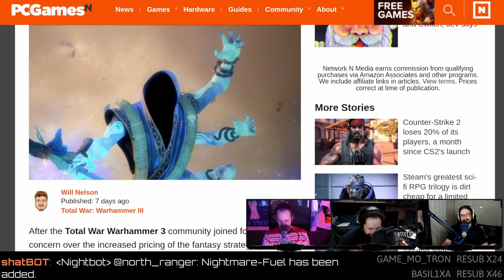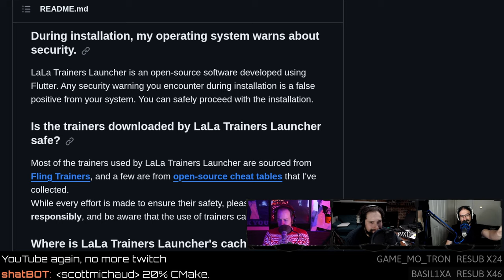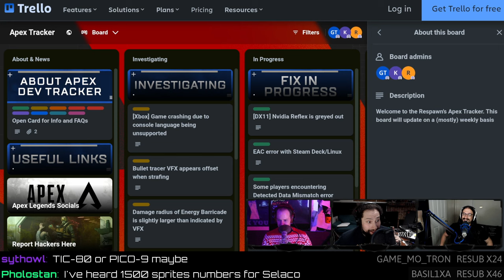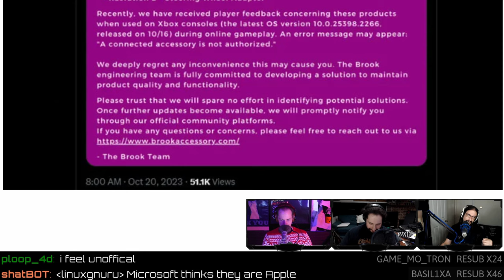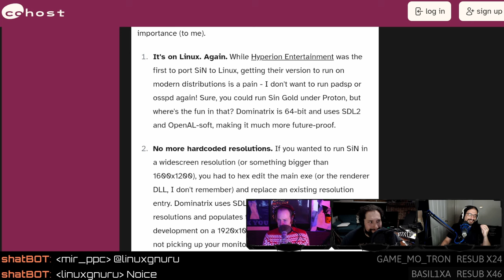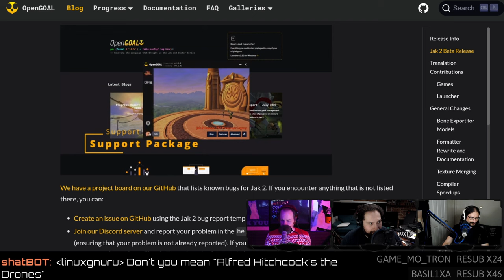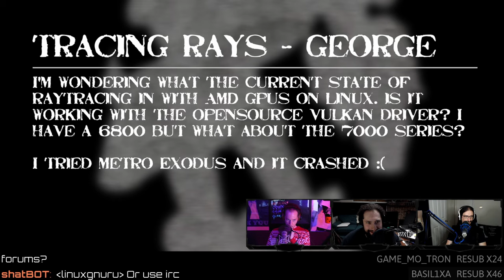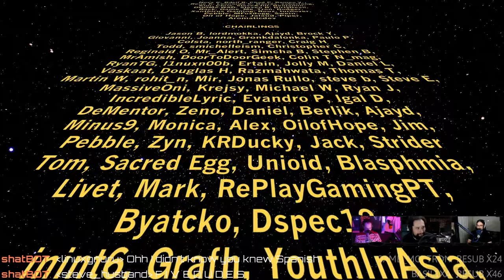Microsoft Bans Third-Party Accessories and Capcom MODs Morality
Total War Warhammer 3 banhammers community members, EA breaks Aphex Legends on SteamDeck, Counter-Strike 2 kills birds, Microsoft bans knockoffs, and game training on Linux made easy.
SHOW BUSINESS
TIMESTAMP BUSINESS
00:00 Intro
00:53 Adventures in French Canada
02:52 Fan of mouse
04:15 Shocking a chair
STEAM NEWS
05:28 Total War boycott bans
10:14 Game trainers on Linux
NEW GAMES
15:20 Soccer With Satan
17:22 Selaco
18:59 New devs old engines
GAME UPDATES
20:09 EA breaks Apex Legends on Linux
23:18 Solaris Deck
24:12 Counter-Strike 2 kills birds
26:42 Microsoft band unofficial controllers
31:34 Capcom vs game MODs
40:08 SiN updated for modern PCs
45:48 Open-source Jak 2 beta
50:15 HL3 VR?
HATE MAIL
53:05 Ray Tracing on AMD
55:21 Custom commands for Steam